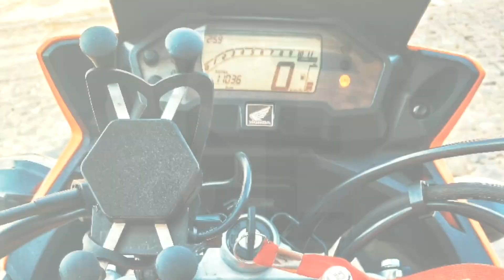URGENTE-DE CARA COM ENXAME DE ABELHAS NA BR✔️motovlog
Salve salve meus fis...srsrsrsr
Sejam muito bem-vindos ao meu canal, desta feita, com um video incrível que tive muito prazer de grava-lo.

Manos, estávamos vindo de recife para caruaru quando algo surpreendente aconteceu connosco.
Vem comigo e confere.

O MELHOR CURSO DE MACANICA DE MOTO TOTALMENTE ONLLINE

Equipamentos:
Honda XRE 190
Camera sjcam 9 striker
Microfone by Duda Cel